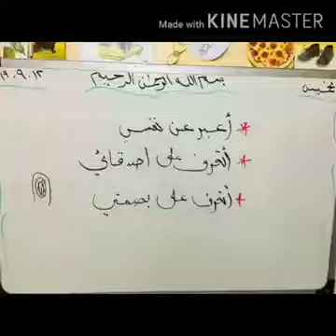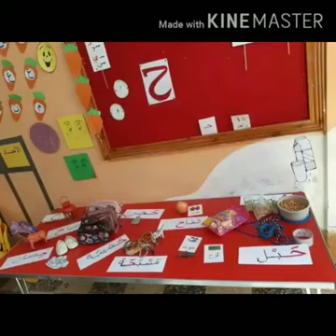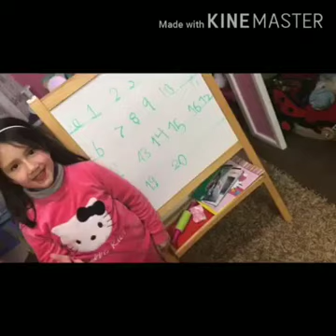سنة كاملة بحلوها ومرّها وعذوبتها ومرحها وابداعها ورووعتهااليوم نودّع مجموعة مميزة من طلابنا الرائعين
سنة كاملة بحلوها ومرّها وعذوبتها ومرحها وابداعها ورووعتها
اليوم نودّع مجموعة مميزة من طلابنا الرائعين
Manchester English Schools